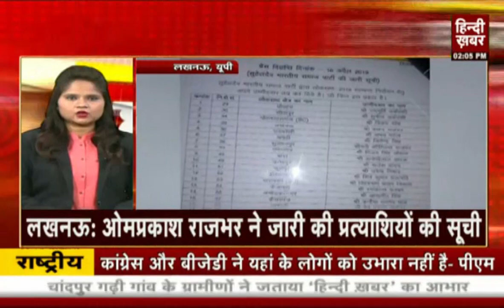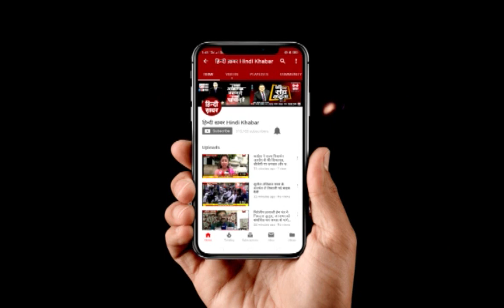घंटा बुलेटिन | Hindi Khabar | 16 April 2019